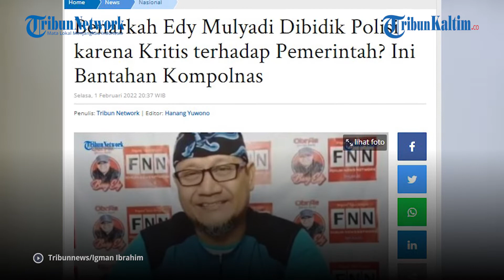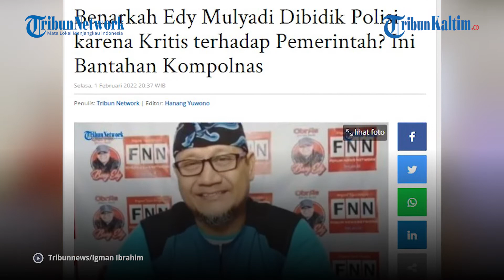Edy Mulyadi Dibidik Polisi karena Kritis terhadap Pemerintah? Ini Bantahan Kompolnas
Narasi itu beredar menyusul penetapan Edy Mulyadi sebagai tersangka dan ditahan.

Namun, kabar itu dengan tegas dibantah Ketua Harian Komisi Kepolisian Nasional (Kompolnas), Benny Mamato.

Editor: Sandrio